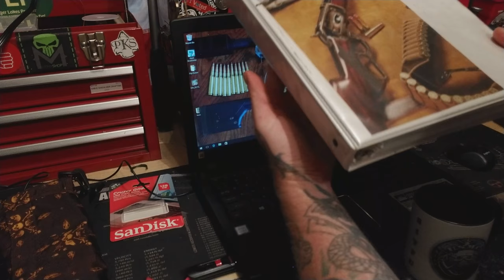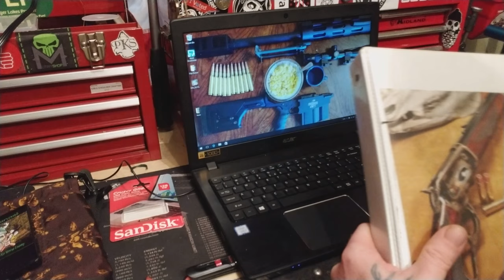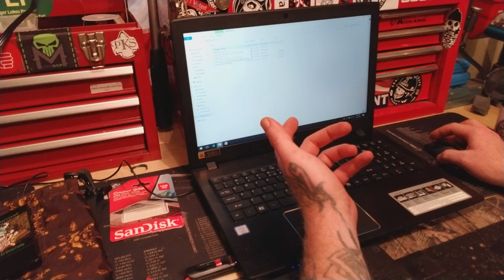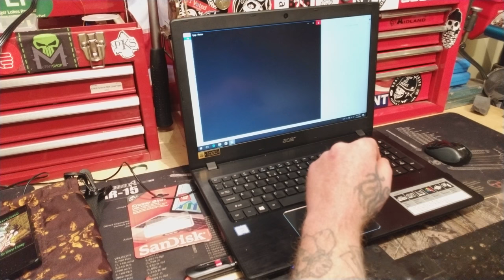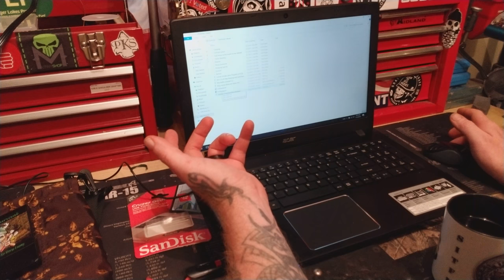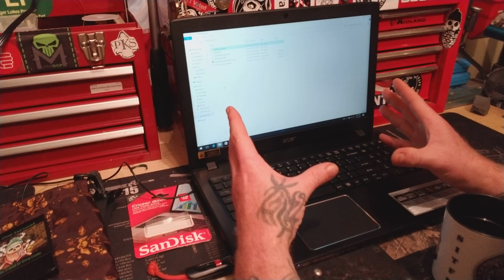G.O.O.D. Digital Library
SanDisk Cruzer Glide CZ60 128GB USB 2.0 Flash Drive- SDCZ60-128G-B35